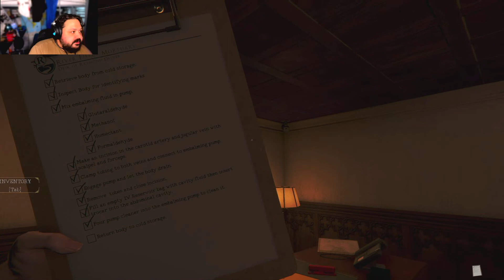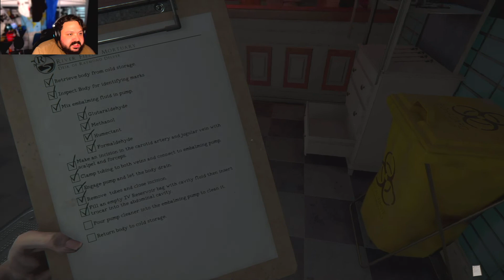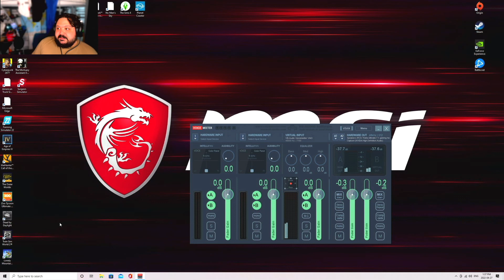MORTUARY ASSISTANT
Hello Everyone,

Welcome back, today were playing The Mortuary Assistant. This game is currently just a demo but its FREE! on Steam. The full version is set to release this spring. So basically anytime now.

If you enjoyed or didn't enjoy it. Let me know down below in the comment section.